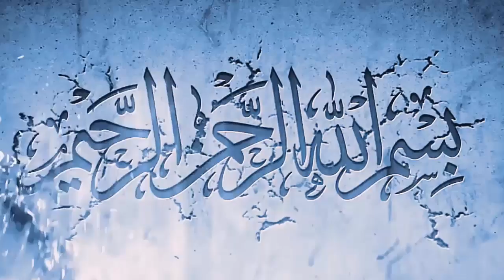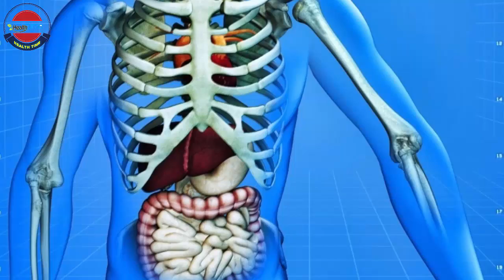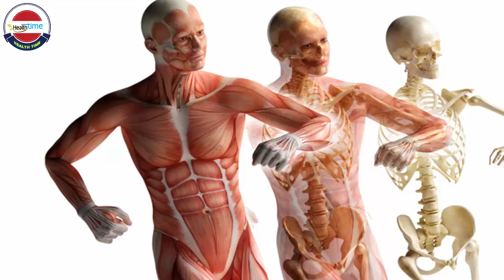Jismani Kamzori Ka Ilaj//Jismani Kamzori Ka Nuskha//Achi Sehat Ka Raaz//budhapy ka ilaj.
In this video i will tell you about the treatment of the oldness and the weakness .I also render some important natural things in this video which will prove effective against the  treatment of the weakness and these natural things prevent us from the weakness and the oldness.